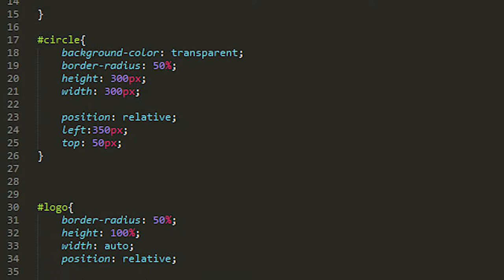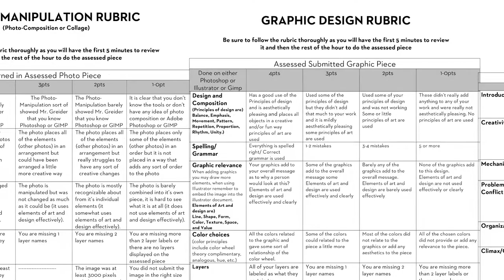Cab Calloway High School Comm Arts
A brief set of info about High School Comm Arts Major.